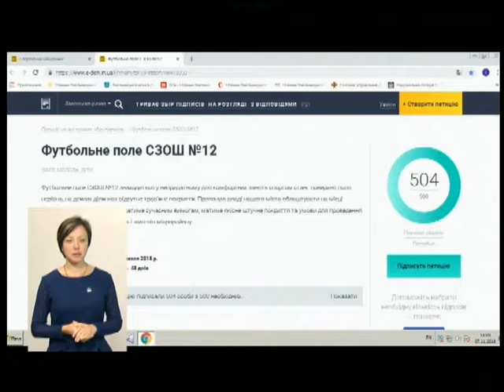07.11.2018. Новини. 20:40